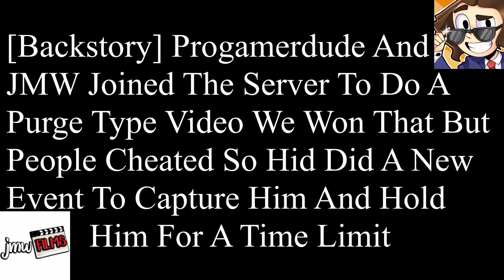ProGamerDude Hosted A Game Show Then Scammed Us So We Hunted Him Down!!!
We Got Scammed So We Hunted Down @ProGamerDudepgd
Firstly Big Thanks To SACRP For Allowing This Event To Happen And The To @ProGamerDudepgd For The RP.

↪Friends↩
My Gear
GPU: GeForce GTX 1650 SUPER
GPU2: Elgato HD60 PRO
CPU: Intel Core i9-10900K CPU 3.7GHz (5.3GHz Turbo)
Memory: 32 GB RAM (Gigabyte 16GB Kit (2x8GB) DDR4 Aorus RGB 4400Mhz C19)
Power Supply: SilverStone Strider Platinum 1000W Power Supply
Monitors: 3 ;)
Mic: HyperX QuadCast S – RGB
Mic Arm: RODE Professional Studio Boom Mic Arm
Headset: Logitech G432 Wired 7.1 Surround Sound Gaming Headset
Mouse : Logitech G502 Lightspeed Wireless Gaming Mouse
Keyboard : HyperX Alloy Elite II Keyboard
Current resolution: 1920 x 1080, 75Hz